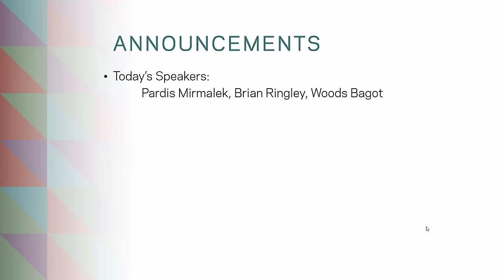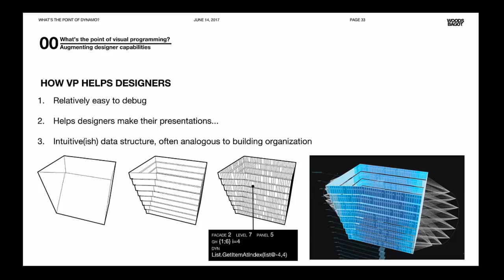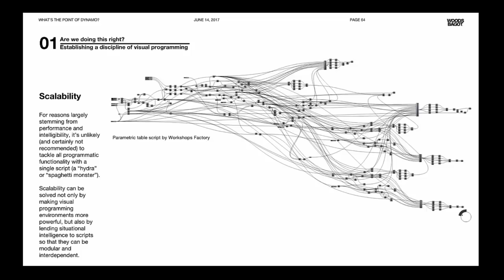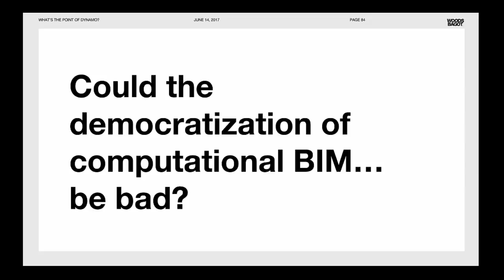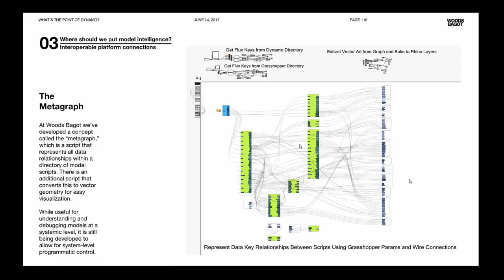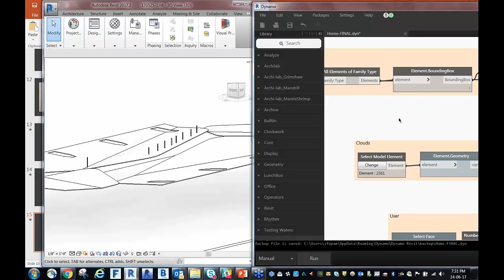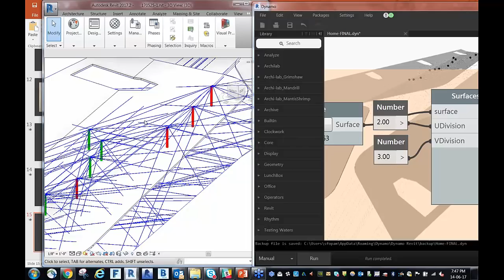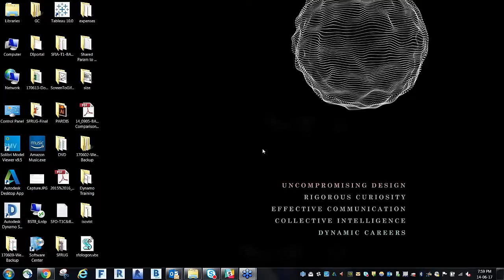SFDUG Jun 2017: What is the point of using Dynamo?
Feature Presentation:
What’s the point of using Dynamo, or visual programming for that matter? | Brian Ringley
Brian Ringley will connect remotely from New York. This presentation will check our assumptions, take a step back, and honestly examine which architectural problems node graphs are solving… and which they’re creating. We’ll compare and contrast a number of design computation paradigms including textual scripting, textual programming, and graphical scripting, look at how we create and manage various "levels of intelligence" in our models (object, model, and project), and finally stop trying to compare apples and oranges with Dynamo and Grasshopper.
Brian Ringley is an Associate and Design Technology Specialist at Woods Bagot
Educational Module:
3D Isovist study with Dynamo | Pardis Mirmalek
This session demonstrates a study that was done for San Francisco International Airport project in order to identify structural elements being visible from different point of the project and facilitate design rationalization for placing structural element in areas not visible to public.
Pardis Mirmalek is an architect and programmer who's work focuses on the overlap of Design, Data and Technology and currently serves as BIM Manager for Woods Bagot in SF.